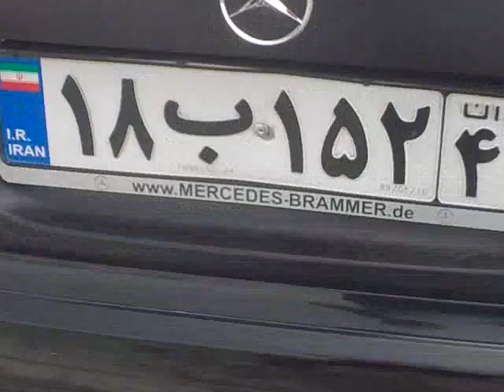SLK Schwarz Matt Iran R171 inkl. Comad umbau bei Mercedes-Benz Javahery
inh. Mehdi Javahery

Comand umbau bei  in Iran bei Mercedes-Benz Javahery, autoverklebung. folie